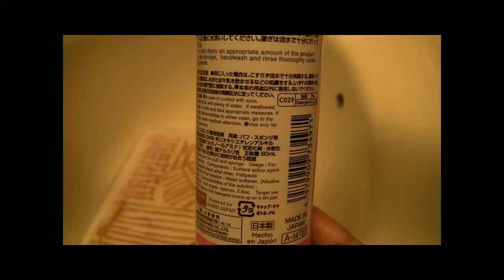Just The Basics Quick Demo: Daiso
Showing the effectiveness of Daiso Japan brush and sponge cleaner.